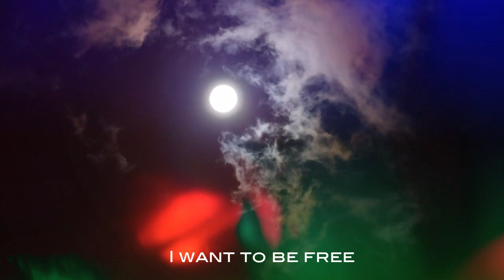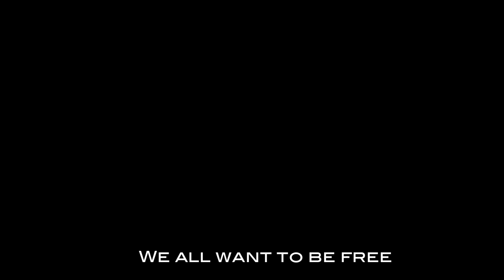FREE feat. Paul Dempsey and Heiko McGee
The wonderful lyrics has written Paul Dempsey from California. Thank You so much, Paul.